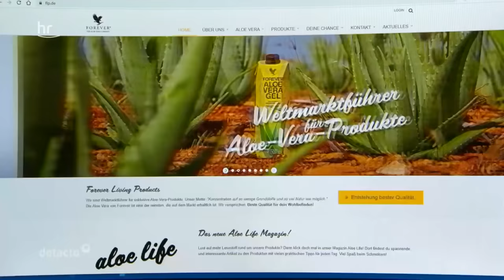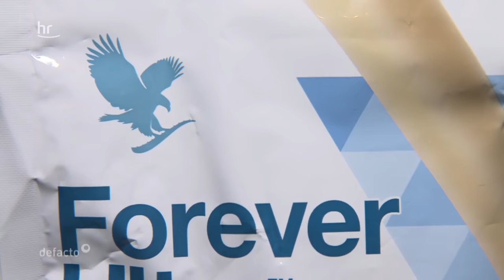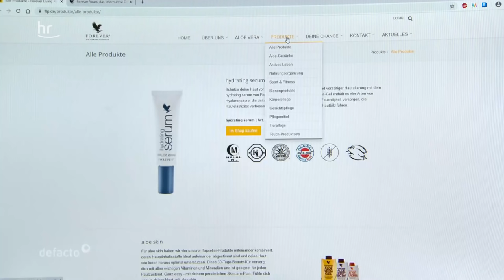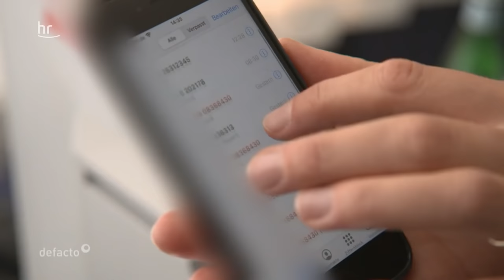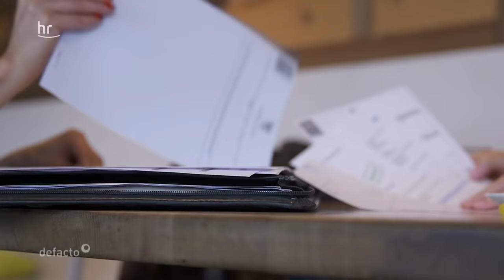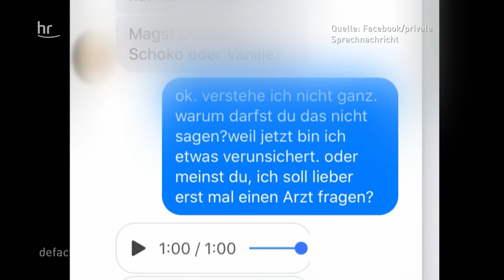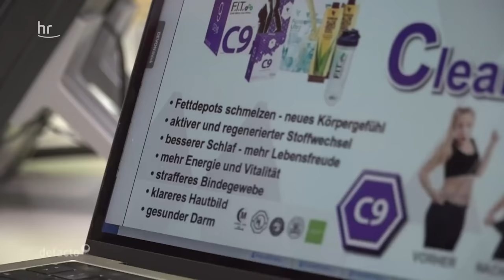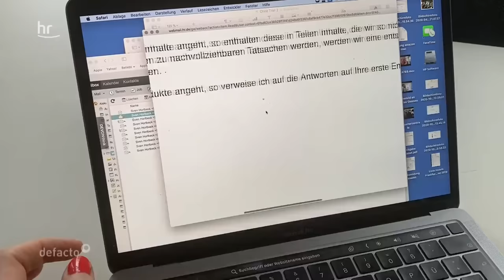Die gefährliche Masche hinter Network Marketing | doku | defacto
Ein Einkommen von 20 000 Euro im Monat durch wenig Arbeit, das klingt verlockend. defacto-Reporterin Aleksandra van de Pol hat ein solches Jobangebot bekommen. Dafür müsse sie nur Produkte an ihre Freundinnen und Kolleginnen empfehlen – Network Marketing.

Vorkenntnisse seien dafür nicht notwendig. In den sozialen Netzwerken gibt es viele solcher Jobangebote. Es basiert darauf, dass Kunden selbst zu Verkäufern im Direktvertrieb werden und dann neue Verkäufer anwerben. Doch kann man damit wirklich schnell reich werden? defacto hat undercover recherchiert.